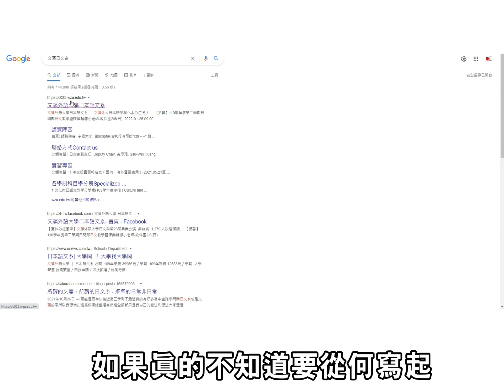想進入文藻日文系，備審資料該怎麼準備呢？日文系學長來教你！《自傳篇》【2022文藻各系宣傳片】｜文藻外語大學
歡迎加入文藻外語大學日文系！